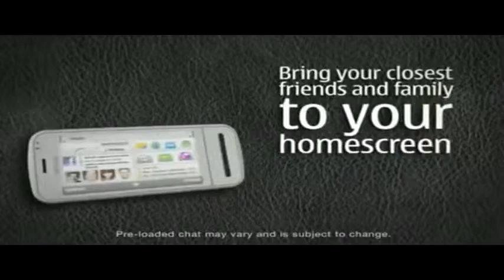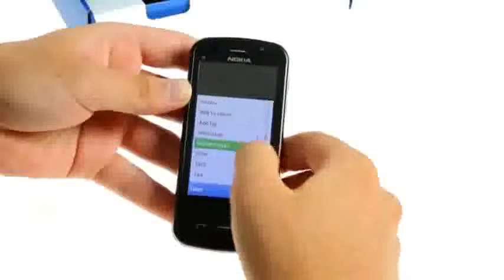ML 15368315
Video Migrado